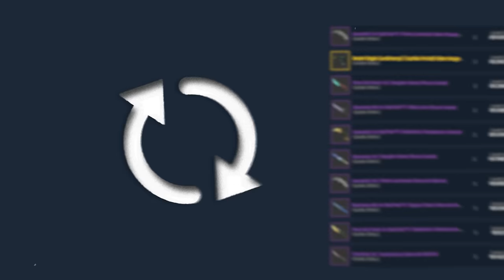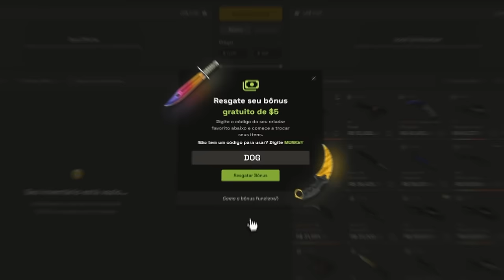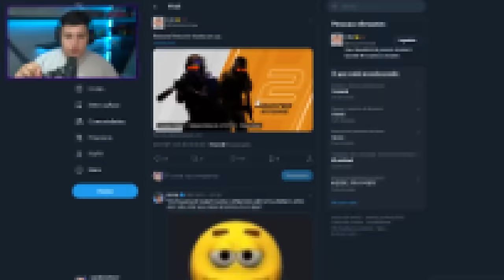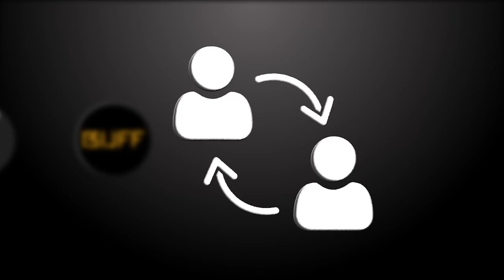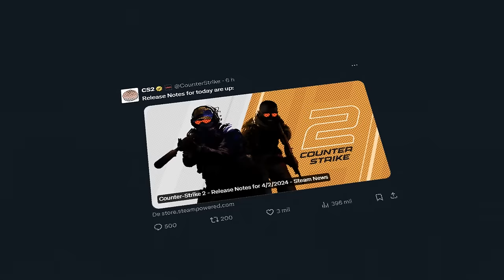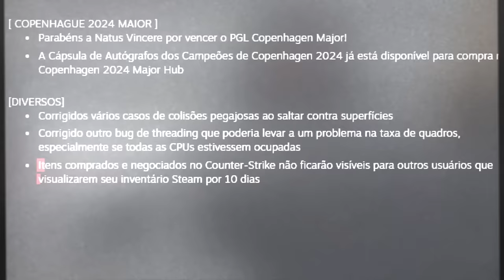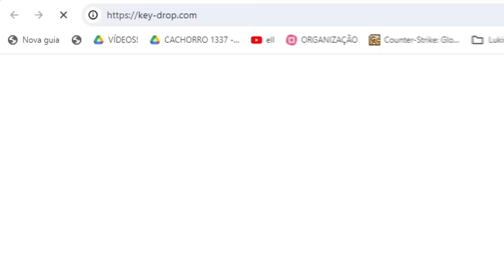Fim dos sites... ISSO É MUITO SÉRIO!! Valve QUEBROU O MERCADO DE SKINS com essa atualização no CS 2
• Cupom DOG: 10% bonus + 0,50 de graça :)

A Valve lançou uma atualização preocupante que deixa as skins de CS 2 invisíveis no inventário. Entenda tudo sobre esse update e como isso afeta os mercado das skins.